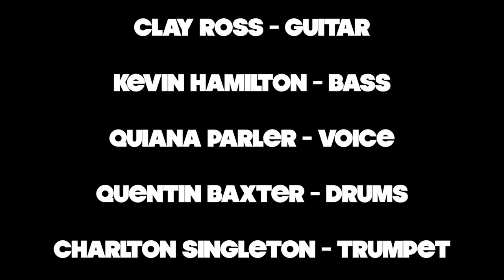Ranky Tanky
Description